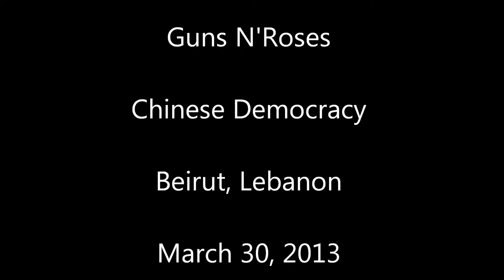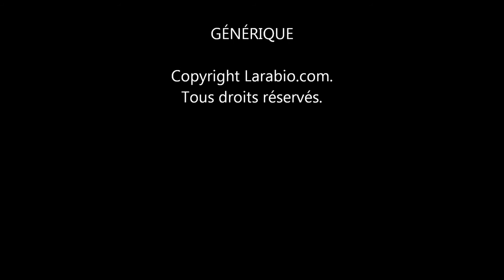Chinese democracy - Guns N' Roses in Lebanon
Entrée sur scène de Guns N'Roses à Beyrouth (Liban) Visitez mon blog pour plus de photographies et de vidéo